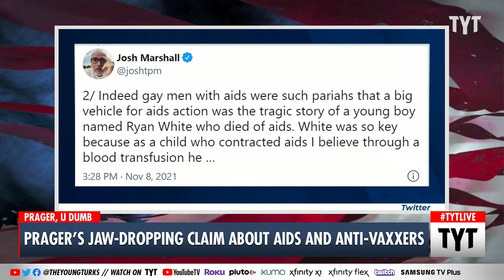Dennis Prager Compares Gay Men To Anti-Vaxxers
Dennis Prager took to Newsmax to voice his displeasure with Biden’s economic policies while making some pretty outrageous comparisons between the COVID-19 pandemic and the AIDS crisis, specifically regarding the treatment of the gay community and the unvaccinated. Cenk Uygur and Ana Kasparian discuss on The Young Turks.

"Dennis Prager made a rather eyebrow-raising comment on Monday comparing the covid-19 pandemic to the AIDS crisis.

Prager was on Newsmax Monday telling Chris Salcedo President Joe Biden “ruined” the economy with his policies.

“If we survive this as a free country, historians will just ask how did this happen? How did people get governed by irrational fears?”

One of those “irrational” fears he cited was the millions of unvaccinated Americans."

211109__TB02Prager